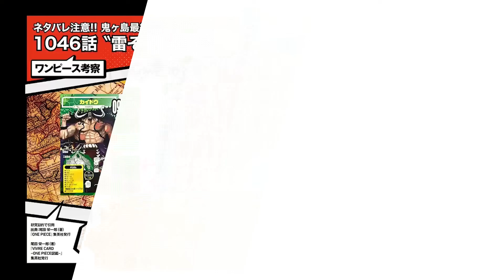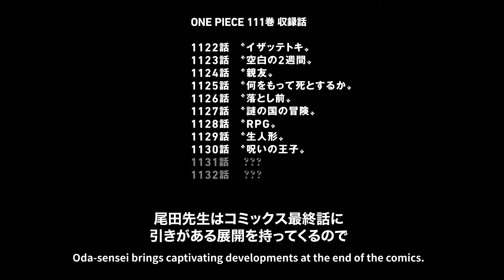【ワンピース ネタバレ 1130】太陽の神ロキの悪魔の実とは!? ワンピース 最新話 ネタバレ 考察 ONE PIECE ニカとロキは鏡の様な関係なのか!? 1131話も予想!!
ワンピース ネタバレ 1130話を考察!! 太陽の神ロキの悪魔の実とは!?   ワンピース 最新話 考察 ONE PIECE  ニカとロキは鏡の様な関係なのか!?  1131話も予想!!

ユデロンです! ワンピース好きすぎて
趣味で14年考察 ONE PIECE の謎を解決します！

出典：尾田 栄一郎 (著)／集英社 発行
『VIVRE CARD~ONE PIECE図鑑~』

フジテレビ／東映アニメーション
『ONE PIECE』

趣味でワンピースの謎解きにハマってしまい
ワンピースを語り合う友達もいないので
YouTubeを開始、その昔
ワンピース考察本に寄稿していました
仮面YouTuber

【話数の語呂合わせについて】

語呂合わせは『ONE PIECE』
コミックス内で尾田先生と
ファンが20年以上行なっている遊びです

キャラクターの誕生日や
悪魔の実、懸賞金、作中などで
語呂合わせが見られます

❶ キャラクターの表裏一体理論
❷ 話数の語呂合わせ理論
❸ 類似話数のひとつなぎ理論
❹ 反転話数のひとつなぎ理論
❺ 漢字パズルの理論
❻ 月のシンボルには意味があると考える理論
❼ 魚人島先取り説(大まかな展開はすでに描いている)理論

おもに以上の
7つの理論を使って考察しています

・引用部分を明瞭にするためにコマ割りで区分
・質的・量的にも引用部分がサブで主従関係を保っています
・改変やトリミングはしておりません

動画に関しては以下のガイドラインを遵守しています。